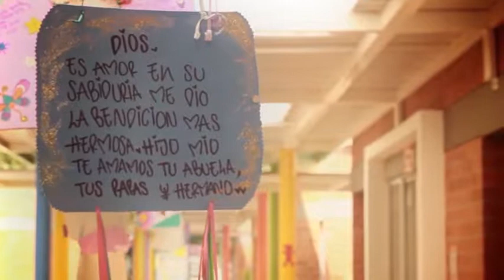PALMIRA AVANZA CON LA NIÑEZ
Noticias de Palmira para el mundo a un solo